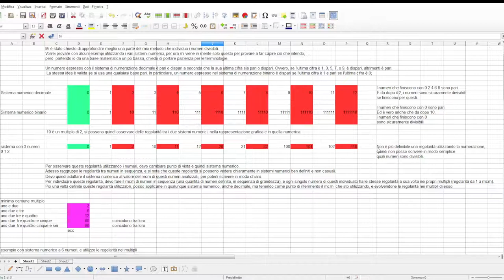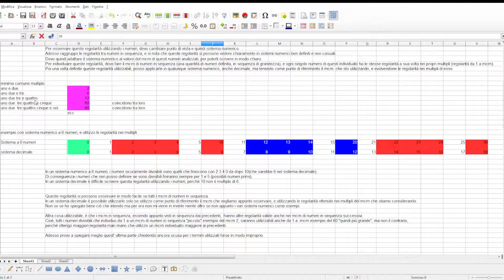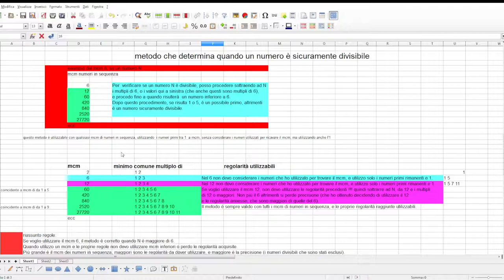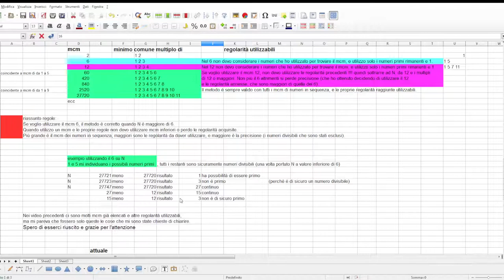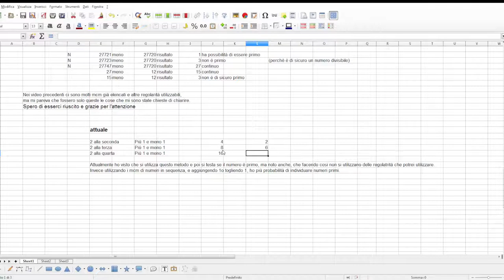Esperimenti - DISTRIBUZIONE NUMERI PRIMI: PARI E DISPARI 2.0 ( distribuzione degli zeri )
I numeri primi si distribuiscono con una parziale  regolarità, e vanno a diminuire a seconda di quanti numeri consecutivi osserviamo (tenendo come punti di riferimento i minimo comune multipli , posso osservare il modo in cui i numeri primi hanno possibilità di disporsi).
Credo che i numeri essendo infiniti, lo siano anche i numeri primi, anche se diminuiscono con costanza.

é possibile dimostrare l'ipotesi di Riemann?
Ci sono regolarità nella distribuzione dei numeri primi?
é possibile dimostrare che i numeri primi sono infiniti?

Mi è stato chiesto di approfondire un paio di argomenti su un mio metodo di individuazione dei numeri primi, con questo video spero di esserci riuscito.

Se utilizzo i multipli del minimo comune multiplo e aggiungo 1 e, o sottraggo 1, elimino su quei valori individuati  la possibilità che siano divisibili per i numeri utilizzati nel individuare il minimo comune multiplo (cioè da 2 a x) e la stessa cosa nella potenza di minimo comune multiplo.
Poi ho tentato di spiegare come trovare gli altri numeri utilizzabili, oltre che a +1 e o -1 a seconda del minimo comune multiplo analizzato .

Con il metodo attualmente usato, cioè con N elevato alla potenza, si elimina solo la divisibilità per N e della potenza ( 2 soli valori).
Quindi volevo affermare che al giorno d'oggi con la potenza di calcolo dei pc si potrebbe usare il mio metodo per individuare il numero primo più grande possibile. Credo sia più preciso (meno casuale)

In matematica, un numero primo (in breve anche primo) è un numero intero positivo che abbia esattamente due divisori distinti. In modo equivalente si può definire come un numero naturale maggiore di 1 che sia divisibile solamente per 1 e per sé stesso; al contrario, un numero maggiore di 1 che abbia più di due divisori è detto composto. Ad esempio 2, 3 e 5 sono primi mentre 4 e 6 non lo sono perché sono divisibili rispettivamente anche per 2 e per 2 e 3. L'unico numero primo pari è 2, in quanto tutti gli altri numeri pari sono divisibili per 2.

Quello di numero primo è uno dei concetti basilari della teoria dei numeri, la parte della matematica che studia i numeri interi: l'importanza sta nella possibilità di costruire con essi, attraverso la moltiplicazione, tutti gli altri numeri interi, nonché l'unicità di tale fattorizzazione. I primi sono inoltre infiniti e la loro distribuzione è tuttora oggetto di molte ricerche.

I numeri primi sono oggetto di studio fin dall'antichità: i primi risultati risalgono agli antichi Greci, e in particolare agli Elementi di Euclide, scritti attorno al 300 a.C. Ciononostante, numerose congetture che li riguardano non sono state ancora dimostrate; tra le più note vi sono l'ipotesi di Riemann, la congettura di Goldbach e quella dei primi gemelli, indimostrate a più di un secolo dalla loro formulazione.

Essi sono rilevanti anche in molti altri ambiti della matematica pura, come ad esempio l'algebra o la geometria; recentemente hanno assunto un'importanza cruciale anche nella matematica applicata, e in particolare nella crittografia.
In teoria dei numeri, il teorema dei numeri primi descrive la distribuzione asintotica dei numeri primi, dando una descrizione approssimativa di come i numeri primi sono distribuiti.
Sono disponibili delle cosiddette "dimostrazioni elementari" del Teorema, dimostrazioni che non usano cioè metodi di analisi complessa. La prima fra queste è stata fornita in parte indipendentemente da Paul Erdős e Atle Selberg nel 1949; precedentemente, alcuni esperti nel campo avevano creduto che una dimostrazione simile non potesse essere trovata. In altre parole, è stato dichiarato, specialmente da G. H. Hardy, che l'analisi complessa era necessariamente coinvolta nel Teorema, portando al concetto di profondità dei teoremi. Metodi con sole variabili reali erano considerati essere inadeguati. Questo non era un concetto logico e rigoroso (e effettivamente non può esserlo), ma era piuttosto basato sull'opinione che dovesse esistere una simile gerarchia di tecniche (per ragioni di estetica, presumibilmente, nel caso di Hardy). La formulazione di questa convinzione è stata piuttosto scossa da una dimostrazione del Teorema basata sul teorema tauberiano di Wiener, benché questo possa essere aggirato assegnando al teorema di Wiener una 'profondità' stessa equivalente ai metodi complessi.

Il lavoro di Selberg - Erdős ha effettivamente messo in gioco l'intero concetto, mostrando che i metodi tecnicamente elementari (in altre parole la combinatoria) sono stati più incisivi di quanto ci si sarebbe atteso. I successivi sviluppi dei metodi del crivello hanno mostrato che essi svolgono un ruolo ben definito nella teoria dei numeri primi.